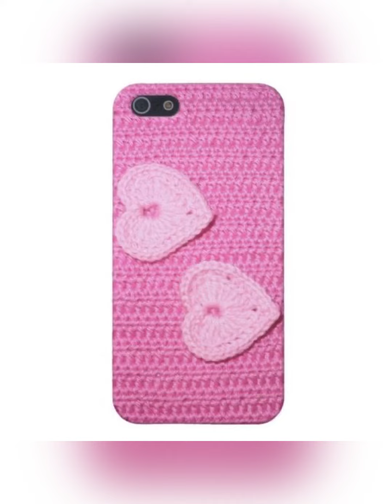Beautiful and simple crochet phone purse ideas.